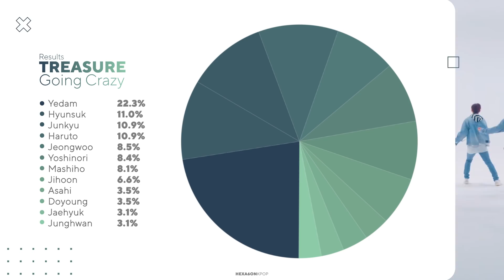TREASURE - Going Crazy Line Distribution (Color Coded) | 트레저 - 미쳐가네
What is the line distribution like for Treasure's Going Crazy?

Song: Going Crazy (미쳐가네)

트레저 미쳐가네